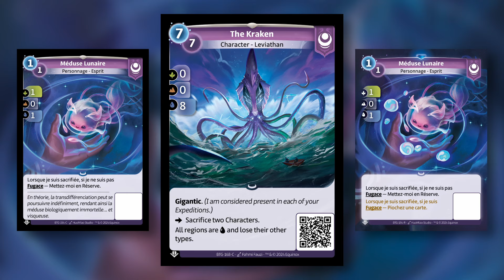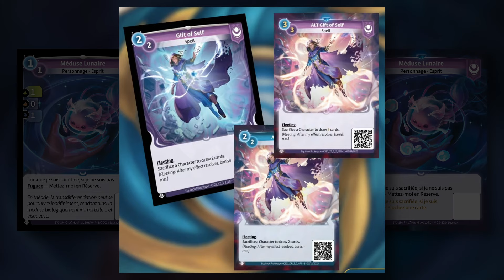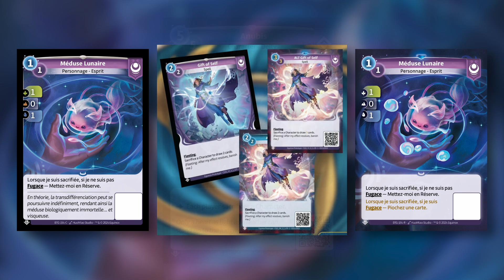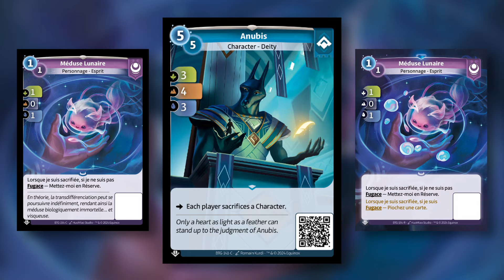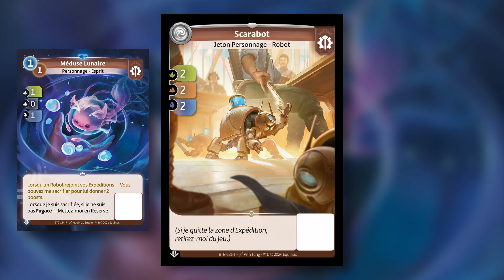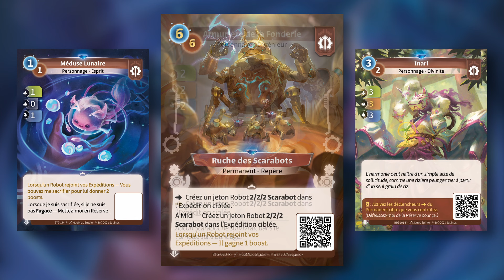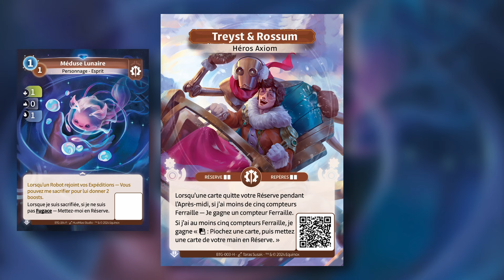🔥 Altered → Nouvelle carte : Méduse Lunaire !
Présentation de la dernière carte révélée pour le jeu Altered TCG : la Méduse Lunaire ! On explore ses différentes versions et la mécanique de Sacrifice...

Chapitres :
0:00 Introduction
3:32 Méduse Lunaire
10:00 Version transfuge
16:18 Art unique + Conclusion

Bon jeu !